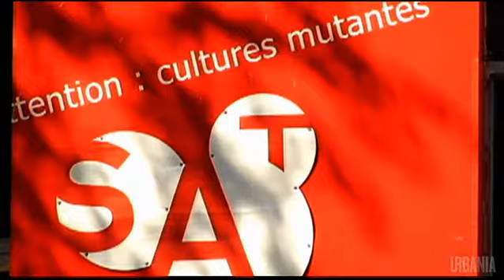MTL12 - Coin St-Laurent/Ste-Catherine - Rosario Demers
Le faubourg Saint-Laurent a ses défauts, certes, mais il reste un lieu où il fait bon vivre, selon Rosario Demers. Quartier de toutes les célébrations, où chaleur humaine, sens de la fête et bouillonnement culturel se déploient, la Main et ses alentours, c’est bien plus que des ruelles bourrées de sacs poubelles éventrés et de saoulons en train de dégriser.
urbania.ca/374/coin-saint-laurent-ste-catherine-rosario-demers-residant-du-quartier/